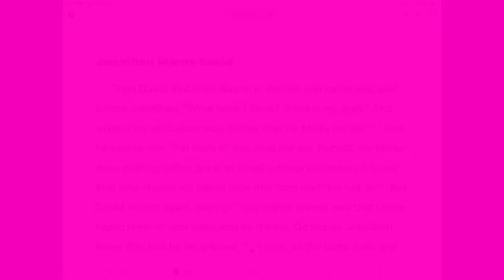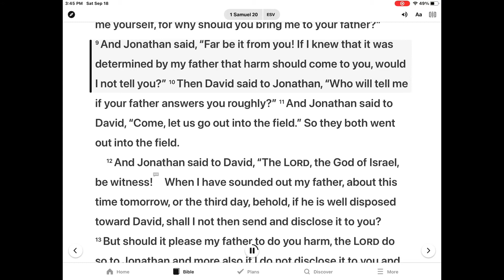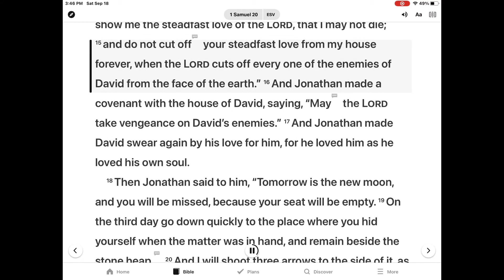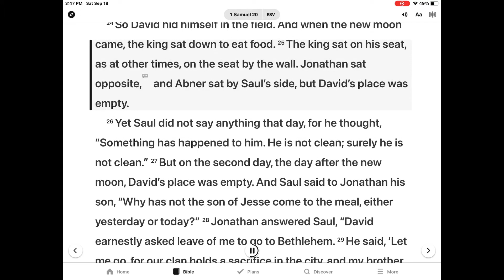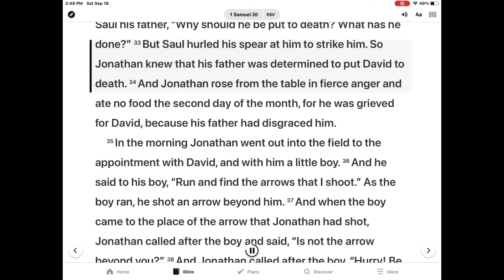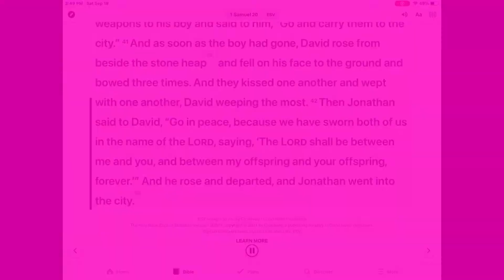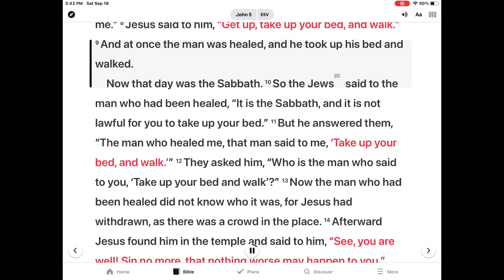은혜한인교회 Kids Bible Time 9/22/2021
Jonathan Warns David -1 Samuel 20 and John 5:1-9